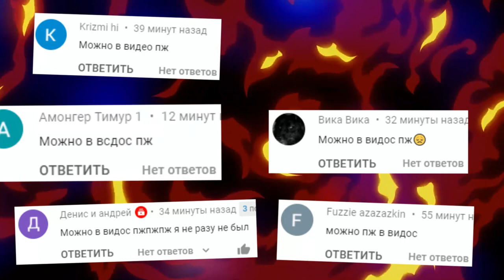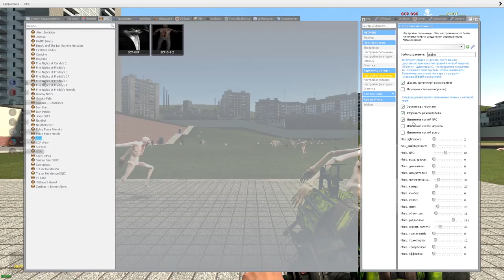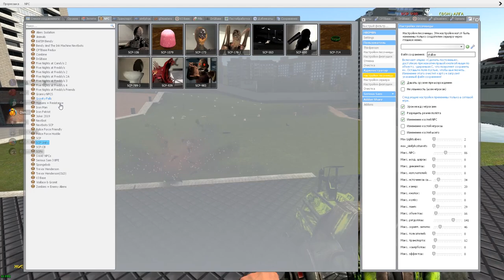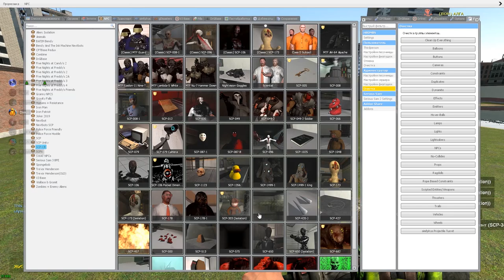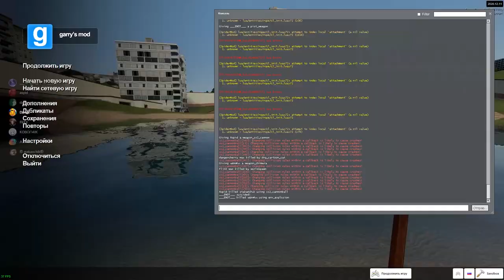СКРОМНИК И СТАТУЯ SCP 173 ГОНЯЮТСЯ ЗА СПАНЧ БОБОМ ► Garry's Mod